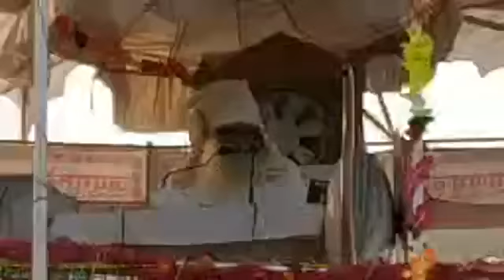16 जनवरी 2019 !दूसरा भाग! मेरे यहां संस्कारी जीवो की पहचान क्या है? मकर संक्रांति स्पेशल सत्संग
प्रस्तुत वीडियो दिनांक 16 जनवरी 2019 का दूसरा भाग है जो कि उत्तर प्रदेश के पीलीभीत नामक जिला के बरखेड़ा कला में दिलीप कुमार द्वारा रिकॉर्ड किया गया है इस वीडियो में परम पूज्य स्वामी जी महाराज निर्मल चेतन नु रानी आध्यात्मिक सत्संग सुना रहे हैं आप इस सत्संग को सुनिए और इसका लाभ उठाइए जयगुरुदेव